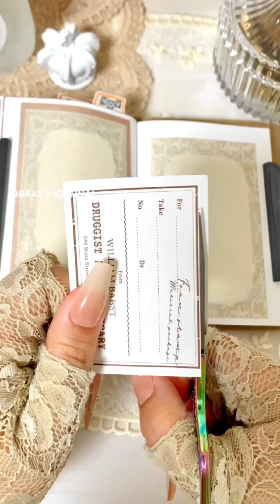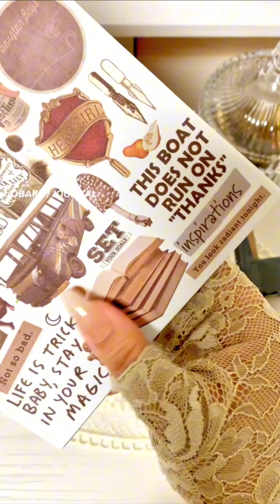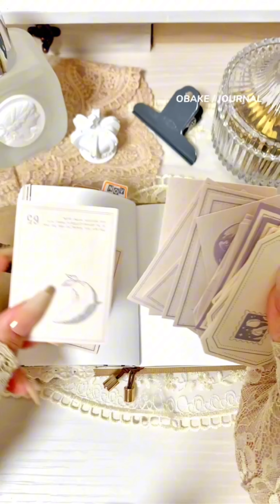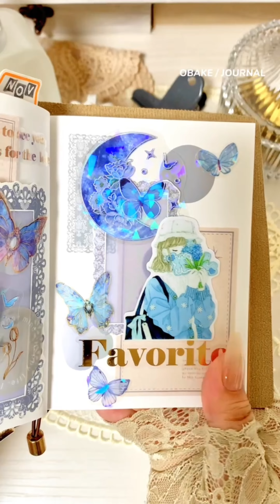ASMR🎞 decorate a journal┊︎2つのコラージュ🦋*˚┊︎journal with me┊︎relaxing sounds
□ イヤホン推奨 🎧 ⸝⋆ Earphones recommended‬

2つのコラージュシリーズ🦋.*˚

Two collage series🦋. * ̊
Please enjoy it slowly☺️

🤍 購入品 / haul

購入品紹介動画が増えてきたので、
再生リスト〖 購入品紹介🌷.* / stationery haul 〗に
まとめています🙌🏻✨

使っているものはできるだけ紹介しています🙌🏻
動画になっていないものは、昔に買ったものが多く、
購入先が分からないものが多いです🙇🏻‍♀️

Since the number of purchased product introduction videos has increased, I'm summarizing it in the playlist〖 購入品紹介🌷.* / stationery haul 〗🙌🏻✨

I'm introducing what I'm using as much as possible🙌🏻Many of the things that are not in the video are bought a long time ago, and many of them are unknown where to buy them.🙇🏻‍♀️

〖 𝙛𝙤𝙡𝙡𝙤𝙬 𝙢𝙚 〗

Tiktok・Instagram・X（Twitter）